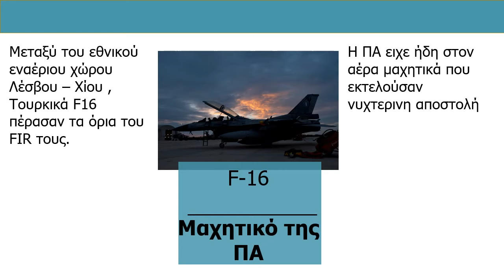ΒΡΑΔΙΝΟ ΞΥΛΟΦΟΡΤΩΜΑ ΣΤΟ ΑΙΓΑΙΟ